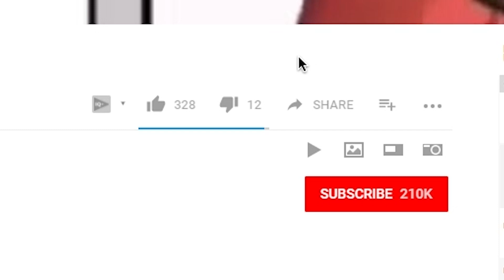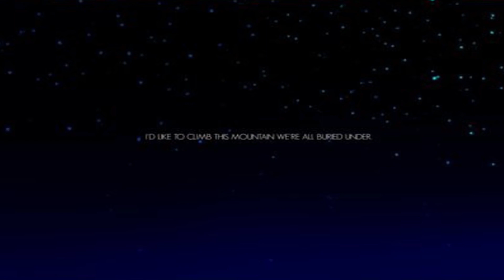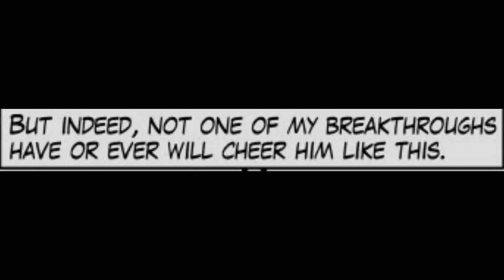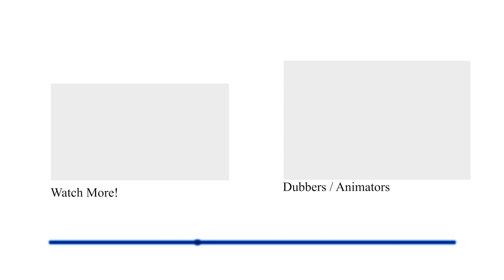Papyrus' School DISASTER! (Undertale Animation & Comic Dub Compilation)